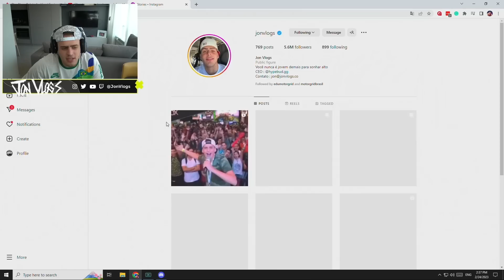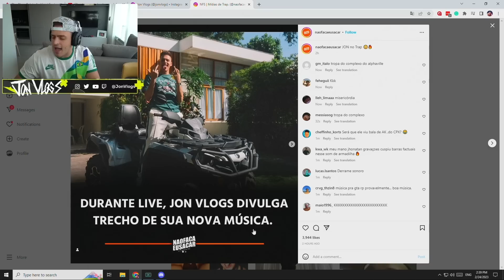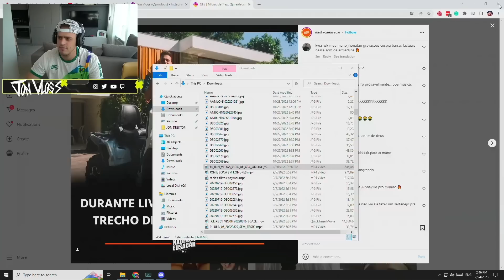Jon Vlogs Fala Sobre Críticas À Sua Música